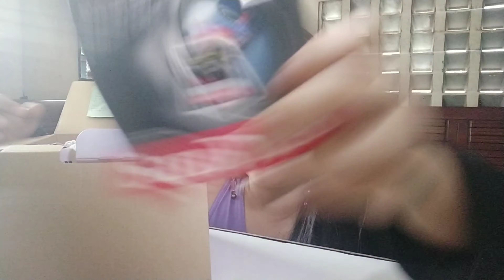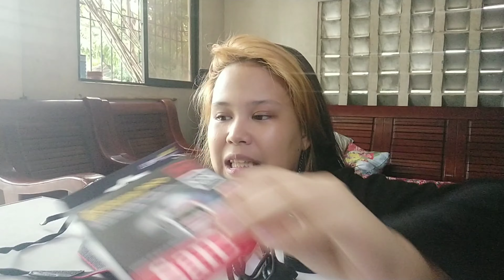CANON EOS M50 UNBOXING BuksanMoAteSASS (Opening Grad Gifts pt.1) | Philippines | S.A.S.S 2020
Hello mga baklaaaaa! This is another episode of BuksanMoAteSASS! An unboxing video of Canon Eos m50! Opening Grad Gifts pt. 1! I have mentioned in the video that this is a gift from my fam. You can watch it on my previous video

1. - KALIMBA UNBOXING BuksanMoAteSASS | Philippines | S.A.S.S 2019
2. -CHEAP LED MIRROR/VANITY MIRROR FROM SHOPEE BuksanMoAteSASS | Philippines | S.A.S.S 2019
3. - VINYL RECORD BLUETOOTH SPEAKER AND MOON LAMP UNBOXING + REVIEW BuksanMoATESASS (Opening Grad Gifts pt. 2)| S.A.S.S 2020
*If you want me to try and review a product just use our hashtag BuksanMoAteSASS on any social media platforms and I will try to review it for you

If you have any questions, concerns, and other queries, please DO NOT hesitate to comment it down below! You could be helping other youtubers and also me to improve my succeeding videos! I will do my best to try and answer all of them! I hope you guys enjoy watching this video!

GOD BLESS YA'LL! ATE SASS OUT!

Credits: - Cloud (Prod. by Lukrembo)